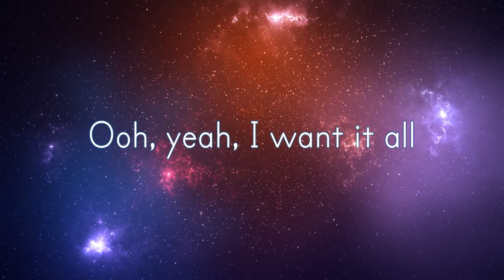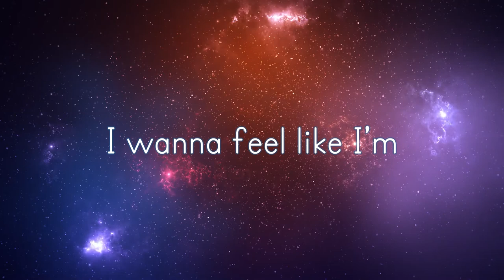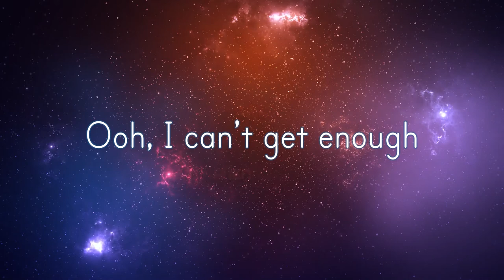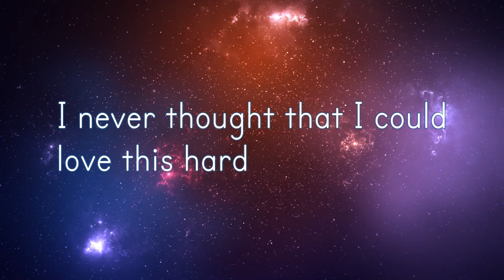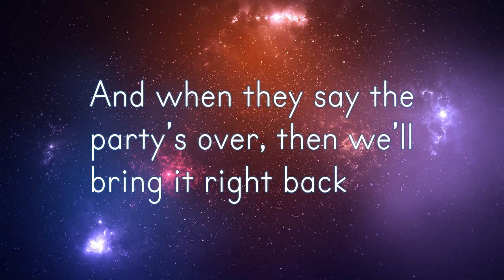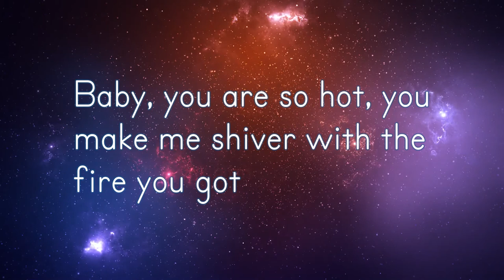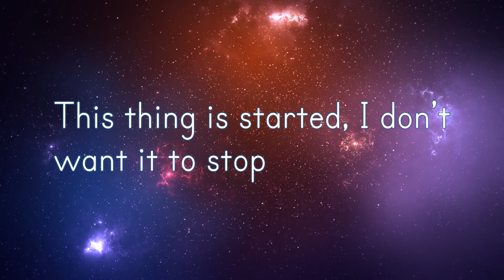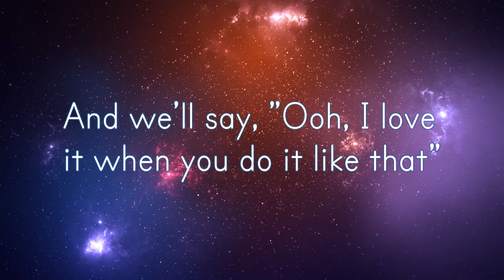Shivers - Ed Sheeran ( Clean lyrics )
[Verse 1]
Strawberries and a somethin' more

[Chorus]
And when you're close up, give me thе shivers

[Chorus]
[Bridge]
With the fire you got, this thing we started